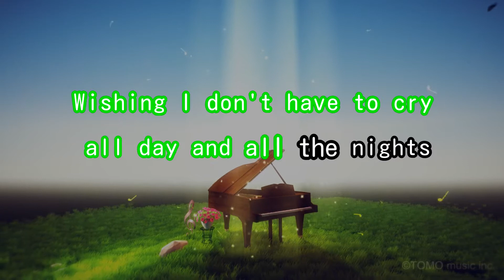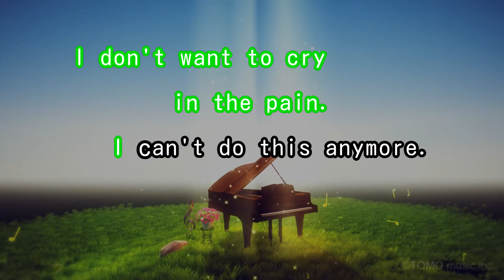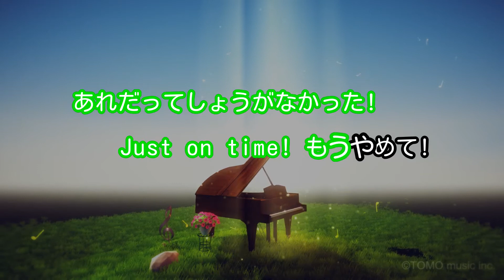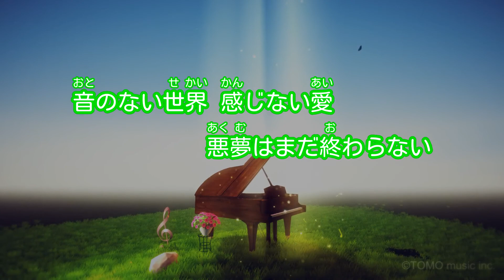【カラオケ】INCUBUS/Acid Black Cherry